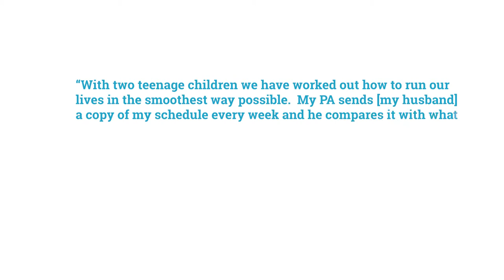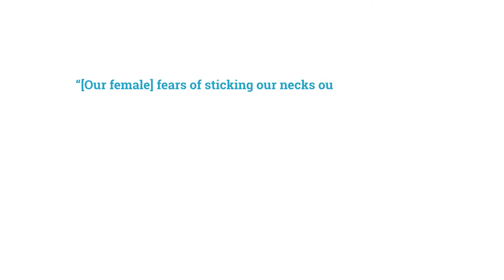‘Female Heroes’: Celebrity Executives as Postfeminist Role Models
Video Abstract for Paper ‘Female Heroes’: Celebrity Executives as Postfeminist Role Models published in the British Journal of Management